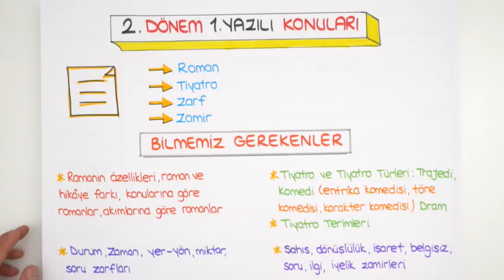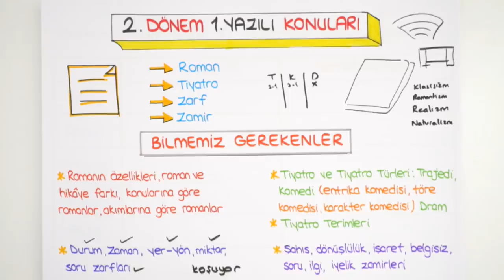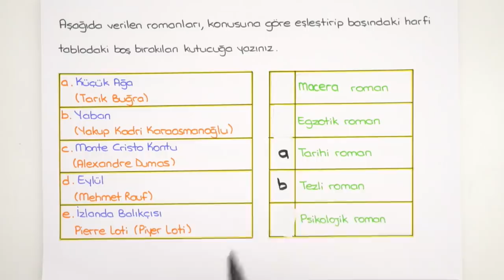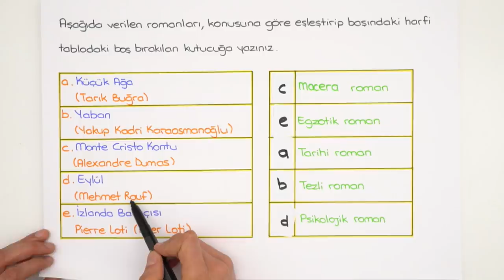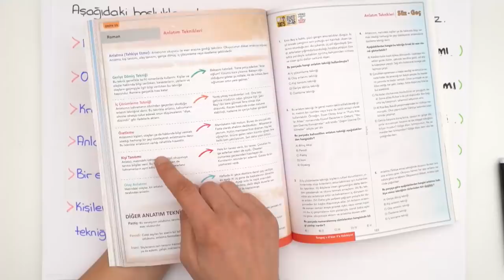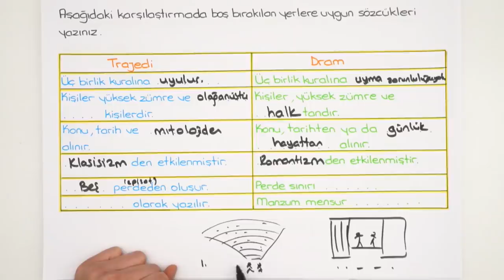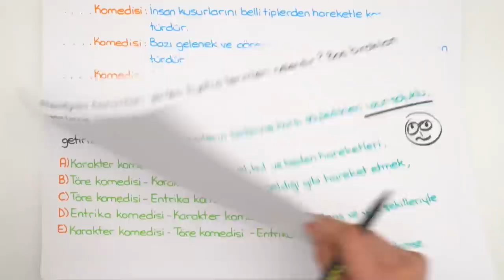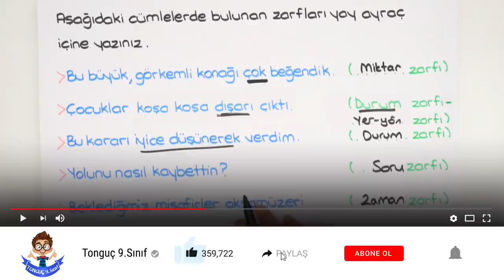9.Sınıf Edebiyat | 2.Dönem 1.Yazılıya Hazırlık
2.Dönem 1.Yazılı Kampı başladı!💪YazılıKampı MEB kazanımlarına ve öğretmenlerin konu işleyiş sırasına göre hazırlandı. 9.sınıflar edebiyat sınavına girmeden önce bu videoyu mutlaka izlemelisin!😊

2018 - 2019 Güncel Müfredat ücretsiz konu anlatımları için 9.Sınıf Matematik 9.Sınıf Biyoloji 9.Sınıf Coğrafya 9.Sınıf Fizik 9. Sınıf Kimya 9.Sınıf Tarih 9.Sınıf Türk Dili ve Edebiyatı 9.Sınıf İngilizce